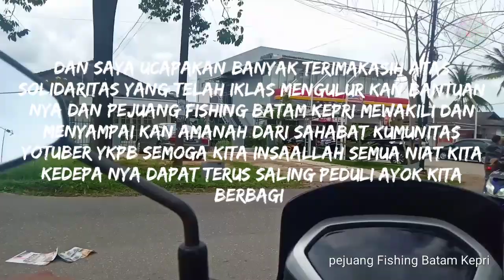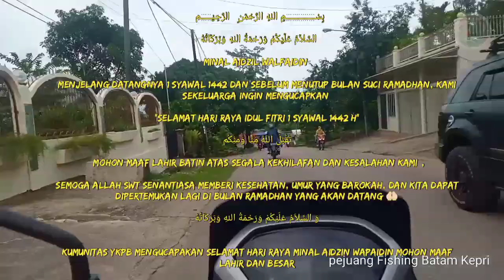Indahnya Senyuman Mereka||Sahabat Yotuber Mancing peduli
Indahnya Senyuman Mereka||Sahabat Yotuber Angler peduli semoga Vidio ini dapat menggugah para youtuber ayok kita peduli tangan di atas lebih baik daripada tangan di bawah